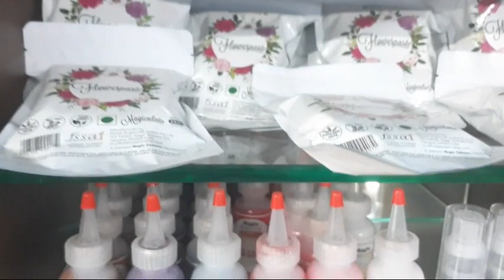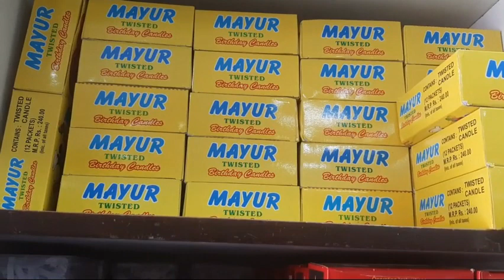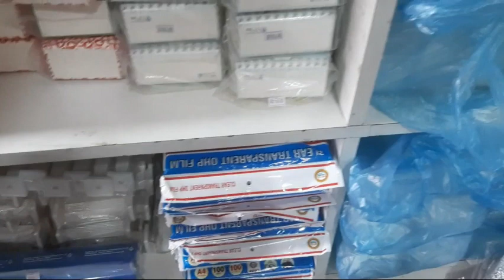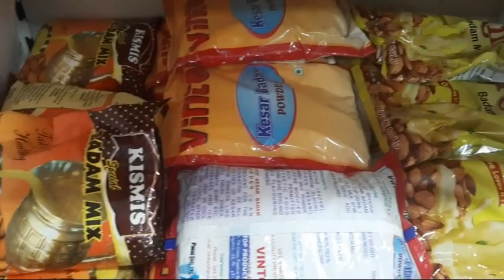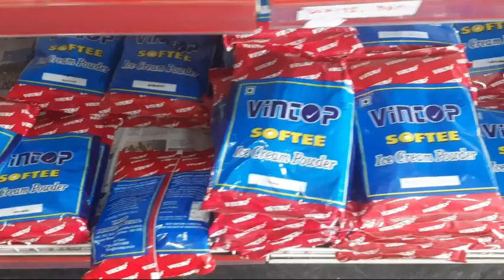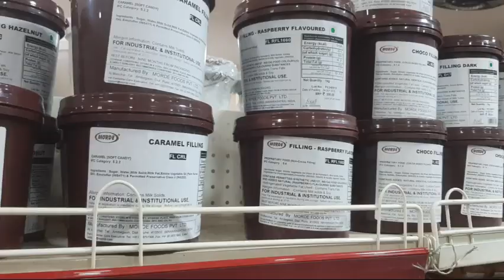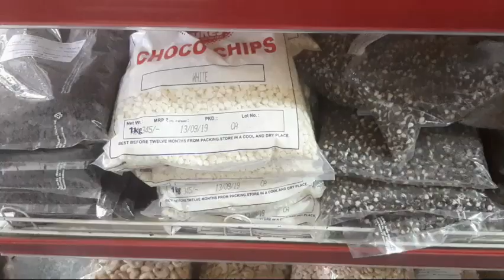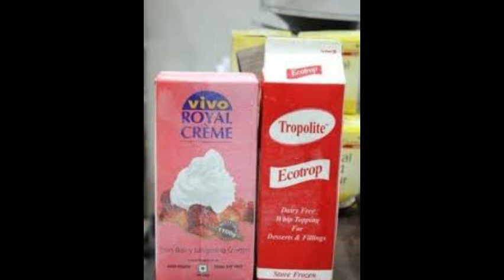Where To Buy Baking Products In chennai?|| Baking Products Home Delivery || Viveka Essence Mart Tour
Plot No: 128/285, Wall Tax Road, Near Chennai Central Railway Station, Park Town, Chennai, Tamil Nadu 600003

for home delivery contact their facebook page